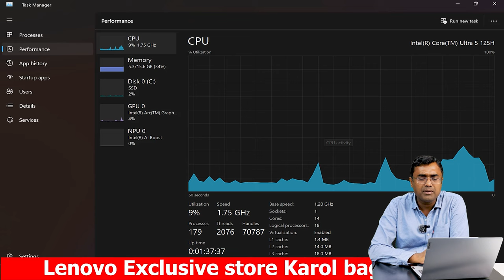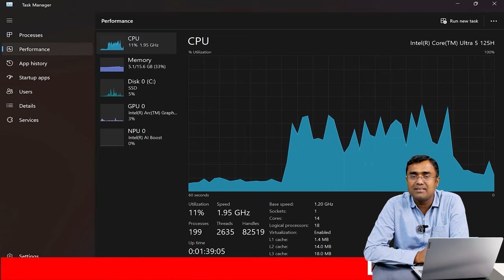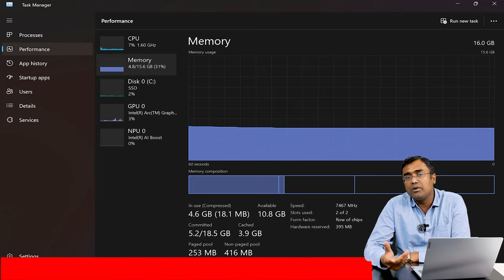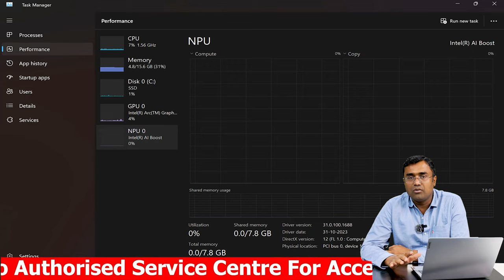Lenovo Ideapad Slim 5 14IMH9 Intel Core Ultra 5 125H with AI | Intel Arc Latest 2024 OLED Screen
Lenovo Ideapad Slim 5 14IMH9 (83DA003GIN) :- Intel Ultra Core 5  125H, 16GB LPDDR5x 7467, 1TB SSD NVMe , Integrated Intel Arc Graphics , 14" WUXGA OLED 400 Nits 100% sRGB , Window 11SL, Microsoft office 2021 Home & Student

Lenovo Ideapad Slim 5 16IMH9 (83DA003IN) :- Intel Ultra Core 5  125H, 16GB LPDDR5x 7467, 1TB SSD NVMe , Integrated Intel Arc Graphics , 16" WUXGA IPS 300 Nits Anti Glare 100% sRGB , Window 11SL, Microsoft office 2021 Home & Student

Lenovo LOQ 15IRX9 83DV007FIN :- Intel Core i7-14700HX (14th Gen), 16 GB DDR5-5600, 1 TB SSD Gen 4, Nvidia GeForce RTX 4060 8 GB DDR6, 15.6" FHD, IPS, 300 Nits, Anti Glare, 100% sRGB, 144 Hz, 4 Zone RGB Backlit, Window 11 H SL, Microsoft office 2021

Lenovo LOQ 15IRH8 82XV00BRIN :- Intel Core i7-13620H, 16 GB DDR5 Ram, 512 GB SSD NVMe ,  Nvidia GeForce RTX 4060 8 GB DDR6, 15.6" FHD IPS Antiglare 144Hz screen, Backlit Keyboard, Windows 11 H SL, Microsoft office 2021 Home & Student, 1 Year warranty

Lenovo LOQ 15IRH8 82XVOOF7IN  :- Intel core i5-12450H , 16 GB DDR5 4800 Ram, 512 GB NVMe SSD, 8 GB RGTX 4060 Nvidia Geforce, 15.6" FHD IPS Anti-Glare Display 144Hz, Backlit Keyboard, Windows 11 H SL , Microsoft office 2021 Home & Student , 1 Year warranty

Lenovo Gaming Laptop LOQ 15APH8 (82XT009CIN) :- AMD Ryzen 7 7840HS , 16 GB DDR5 Ram , 512 GB SSD Gen 4, Nvidia Geforce RTX 4060 8 GB DDR6 , Camera FHD 1080P with E-shutter , 15.6" FHD (1920 x 1080) IPS 350 Nits , Anti Glare , 45% NTSC , 144 Hz, With Backlit Keyboard, Windows 11 SL , Microsoft office Home & Student 2021, Storm Grey

82NC00EWIN Lenovo Yoga Slim 7 Pro Intel Evo
82SV0053IN
82NC00FSIN

Lenovo Yoga
Lenovo Legion